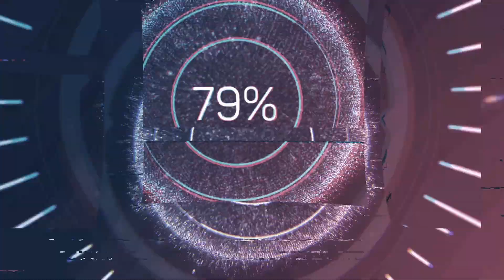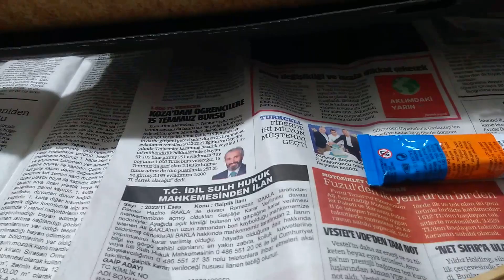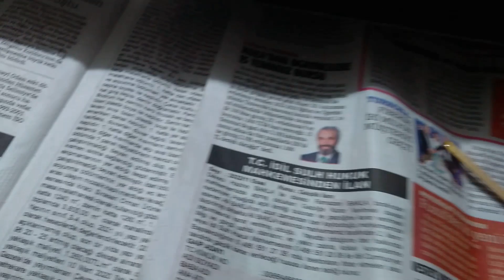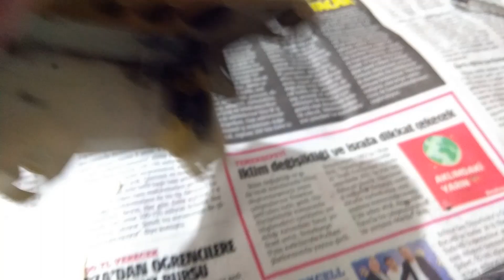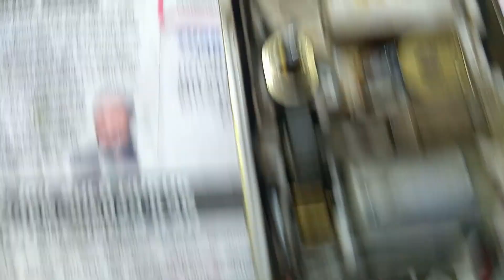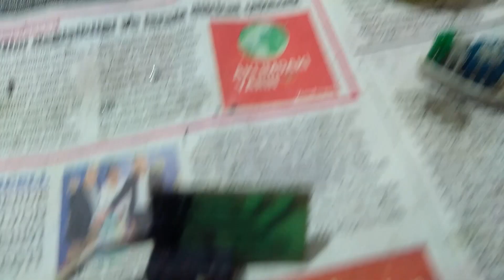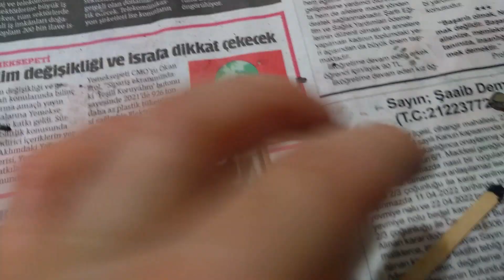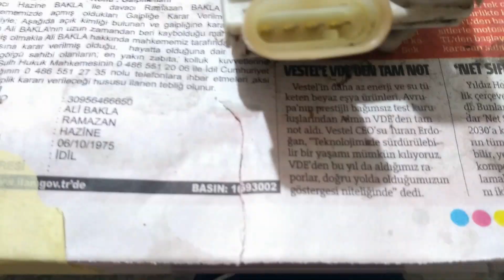tempra arka kapı kilit motoru bakımı // kapı açık ikaz ve tavan lambası yanmıyorsa switch arızası